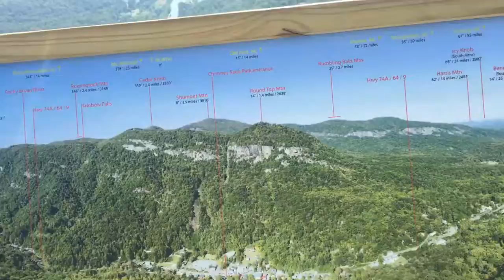Georgia / North Carolina vlog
Hey guys! sorry I haven't posted in a while. I hope u like this. Vlog